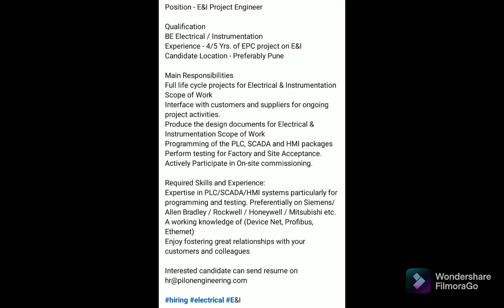E & I Engineer for Electrical 08 January 2022